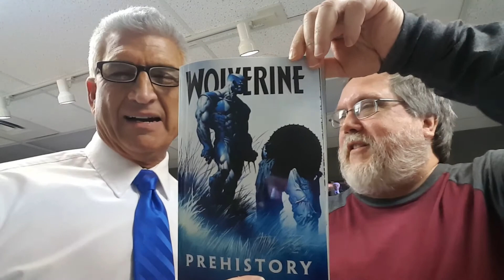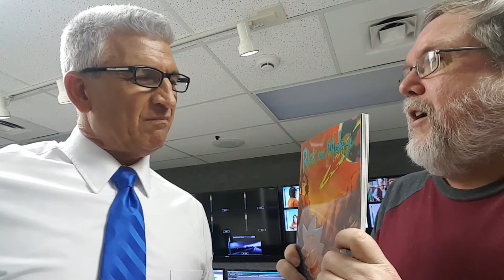Post Oscar envelopesnafu Cinema Chatcast with movie guru Ted Haycraft